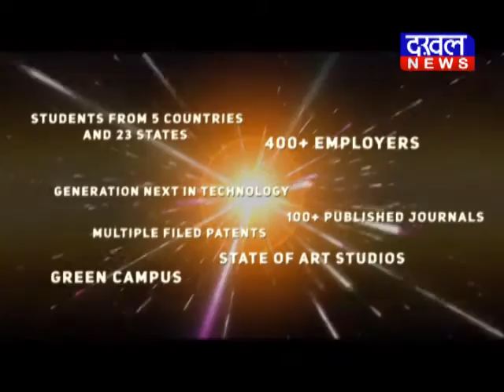Expert View भपेंद्र गुप्ता,प्रवक्ता कांग्रेस भपेंद्र_गुप्ता DAKHAL NEWS//